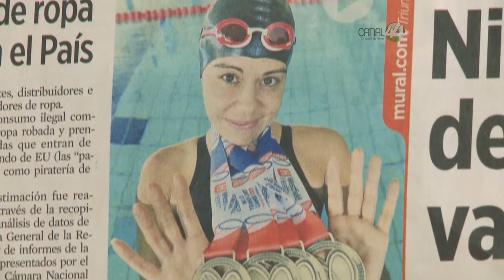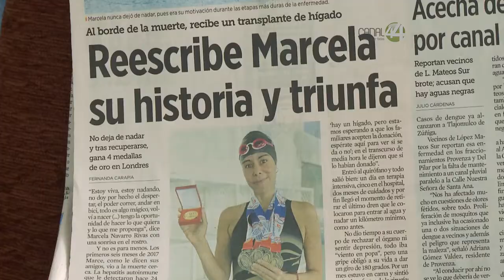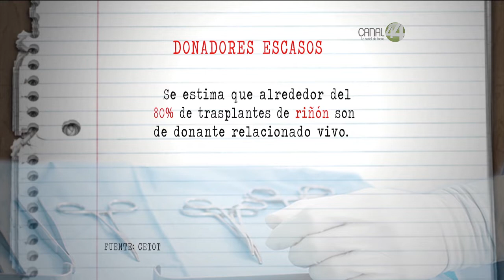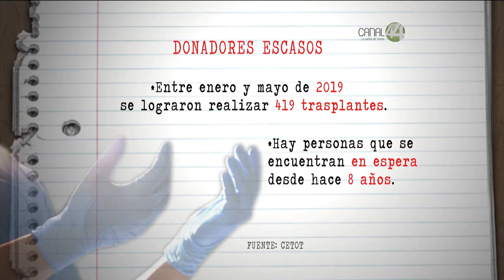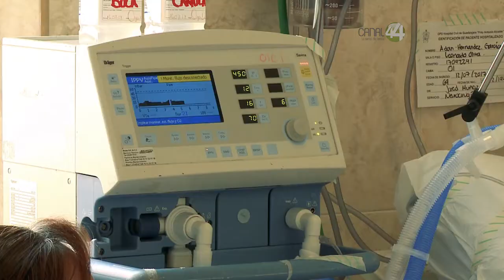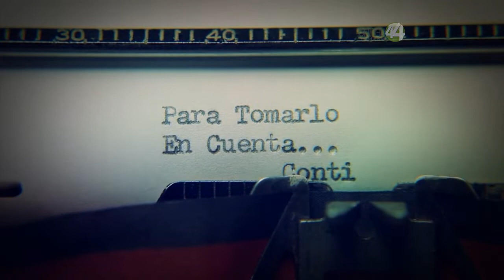Para tomarlo en cuenta: La vida después de un trasplante, una segunda oportunidad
Ellos recibieron un boleto extra. Una segunda oportunidad. Y supieron aprovecharlo. Son sobrevivientes de trasplantes de riñón o de hígado que han conseguido el éxito como campeones de natación. Un ejemplo de amor a la vida y de las recompensas del esfuerzo.